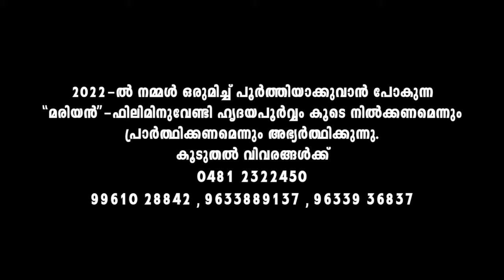ARUMILLA NERATHUM | Madhu Balakrishnan | DAIVASNEHAMARIYAN | Princy Thomas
Listen to the malayalam christian devotional song ARUMILLA NERATHUM from the album DAIVASNEHAMARIYAN

Lyrics : Princy Thomas
Vocal : Madhu Balakrishnan